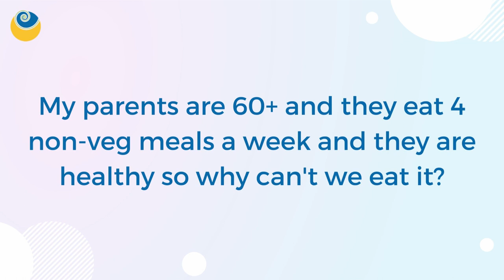My parents are 60+ and they eat 4 non-veg meals a week and they are healthy so why can't we eat it?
About SHARAN